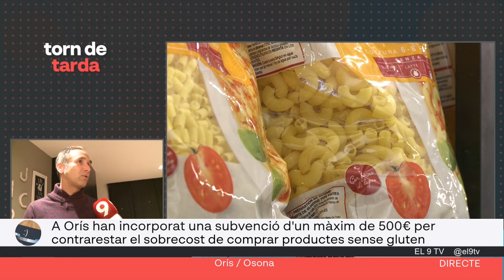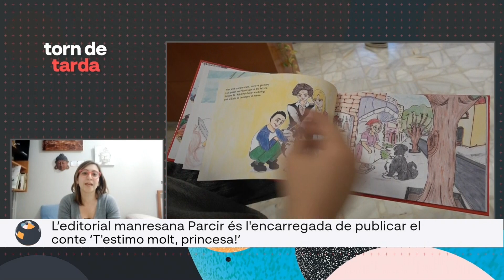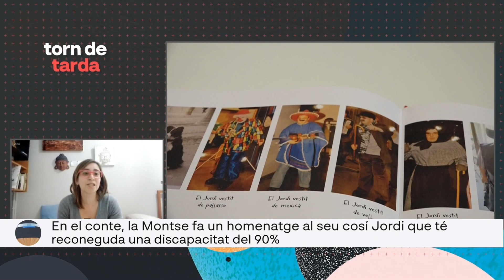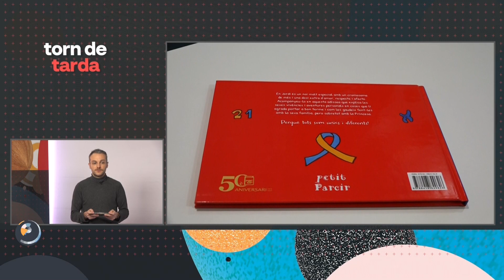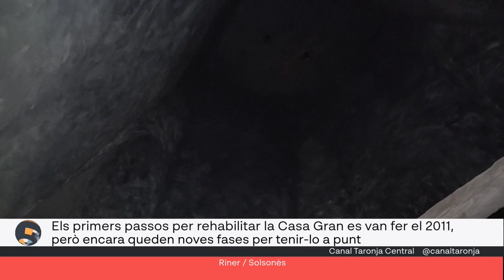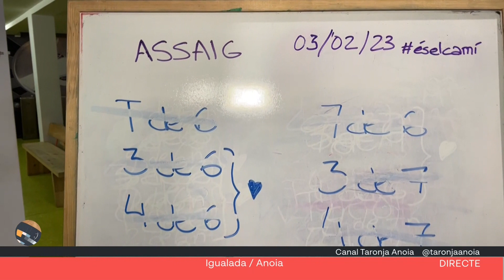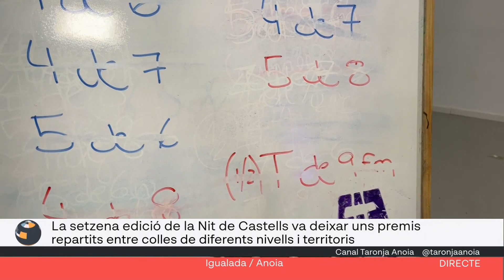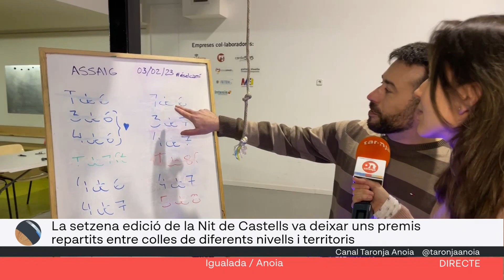Torn de Tarda 7 de febrer 2023